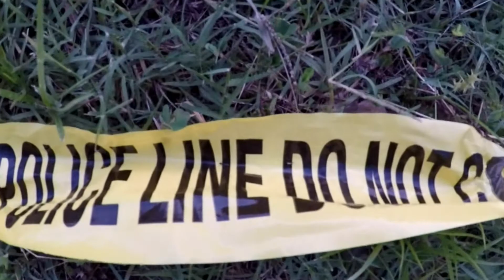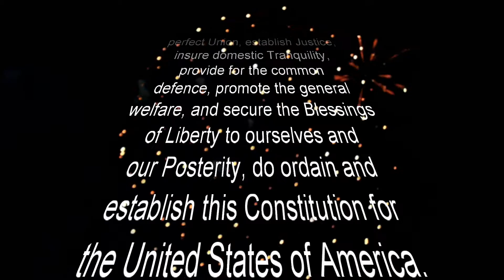Edmond's Liberty Fest Fireworks Display | 2019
Welcome back, today's video brings you to the Edmond Oklahoma Fireworks Display!

Acts 13:47